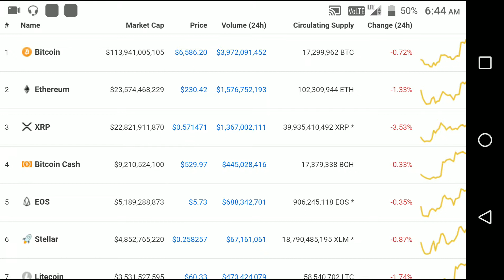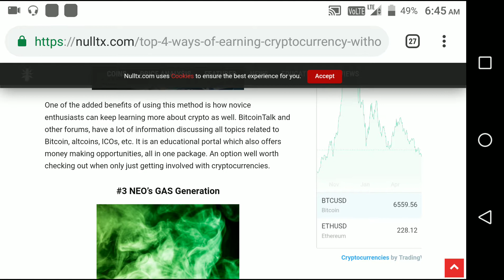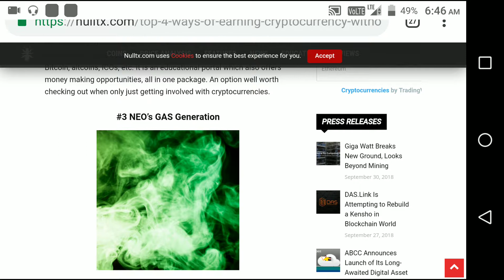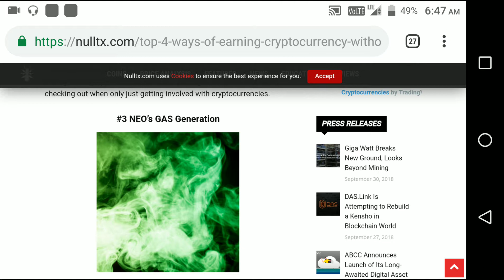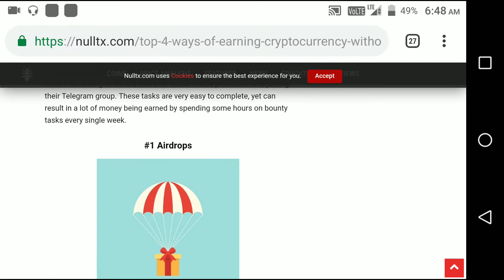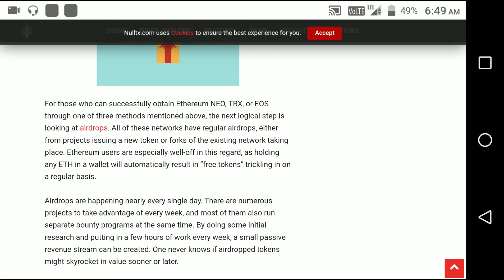Top 4 ways of Earning Cryptocurrency without Investment | 2018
Hey Guys, In this video we will talk about Top 4 ways of Earning cryptocurrency without investment.

BTC (Bitcoin) - 14VtBG7mrrMT5hQXPjQQc588UZSxAoUe1U

ETH (Ethereum) - 0x995cca4f0a2ad285d5841bfae2e0fd237c1bf345

12QZWS9UQGr24fvbyGoX7k8FL78HtXdGBQ

LTC (litecoin) -
LVnKvTLy1HyKoCKZd4ZTFjKWiaTHvyVrgp